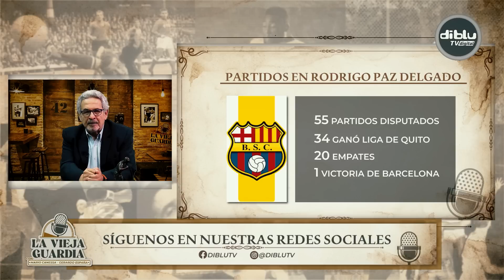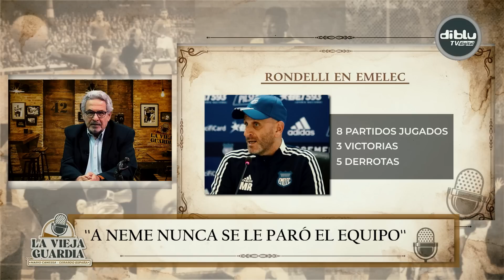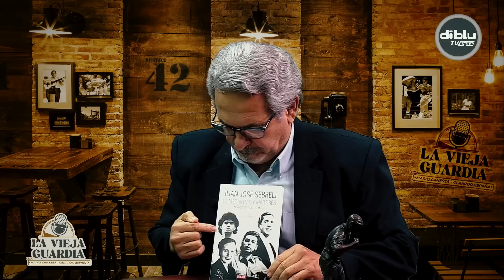LA VIEJA GUARDIA - "NO SE PUEDE BORRAR LA HISTORIA PORQUE BURRAI LLEVA VARIOS PARTIDOS MUY BUENOS"